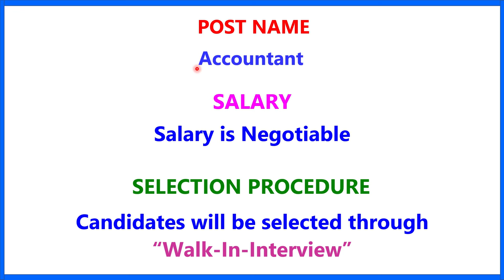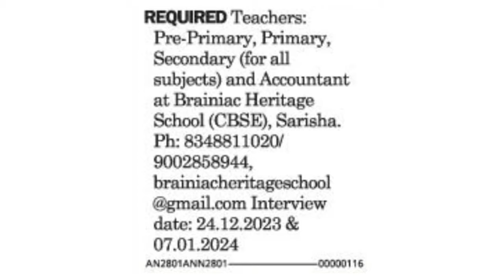BRAINIAC HERITAGE SCHOOL II TEACHER & STAFF RECRUITMENT 2023 II TEACHING JOB II PGT II TGT II PRT